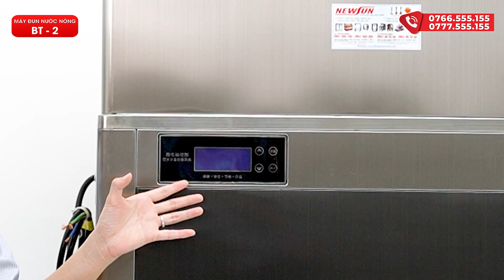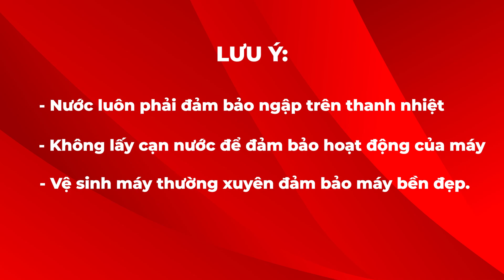Máy đun nước nóng công nghiệp BT-2 (kèm lọc nước): Nước nóng liên tục 20 lít/ h - Cấp nước tự động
Máy đun nước nóng công nghiệp BT-2 (kèm lọc nước) là dòng máy đun và lưu trữ nước sôi tự động, kèm lọc thô trước đun với 2 đường ra nước nóng và nguội đáp ứng tốt nhu cầu sử dụng trong hộ gia đình, nhà hàng, văn phòng, trường học,… Sản phẩm đang được NEWSUN phân phối chính hãng với chất lượng và giá thành cực tốt. Mời bạn đọc tham khảo chi tiết trong bài viết dưới đây!
❤ Đăng ký theo dõi kênh để xem nhiều video hơn:
📚 Xem thêm các chuyên mục khác:
☎️ Hotline kinh doanh: 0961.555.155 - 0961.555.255
☎️ Hotline kĩ thuật: 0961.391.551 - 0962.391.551